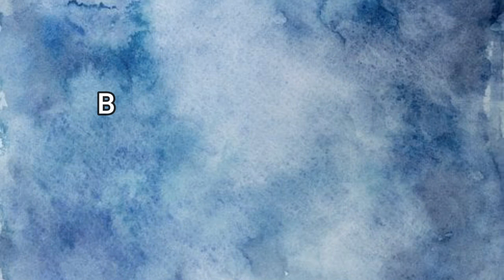Yalı Çapkını vs Gönül Dağı - Ferit Korhan Kazım Ağa, Taner Ramazan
Hepinize merhaba arkadaşlar. Bugün Yalı Çapkını dizisi nin ferit korhan ı ve kazım ağa sını gönül dağı dizisinin taner ve ramazan karakterleriyle karşılaştırdık. İnşallah beğenirsiniz.

yalı çapkını 1. bölüm izle,
yalicapkini,
mert ramazan demir,
afra saraçoğlu,
gönül dağı,
gönül dağı fragman,
gönül dağı son bölüm izle,
gönül dağı tek parça,
gönül dağı 1. bölüm izle,
gönül dağı taner,
gönül dağı ramazan,
gönül dağı sahneler,